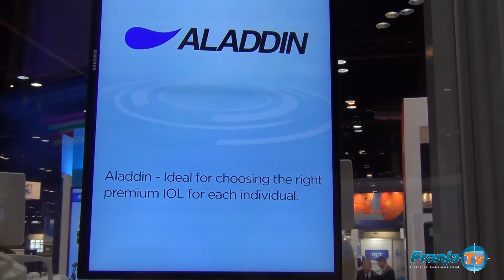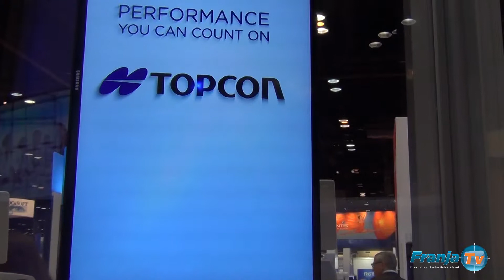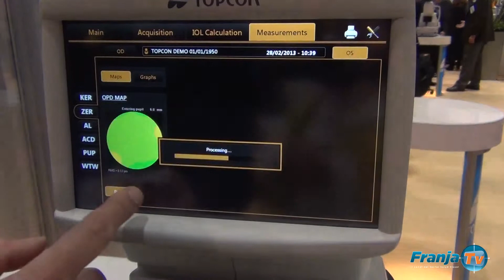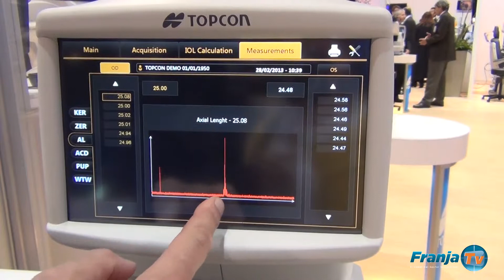Topcon Medical Systems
Innovación y tecnología